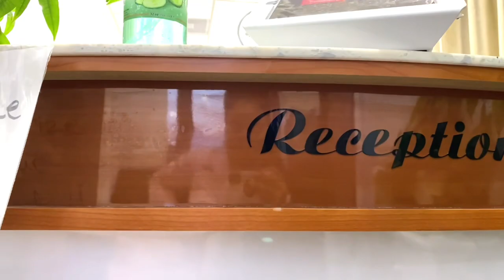Come with Me to the Nail Salon💅🏾 | Nail VLOG| Mommy Time✨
Hey Loungers❤️